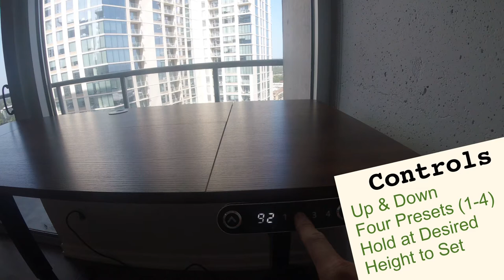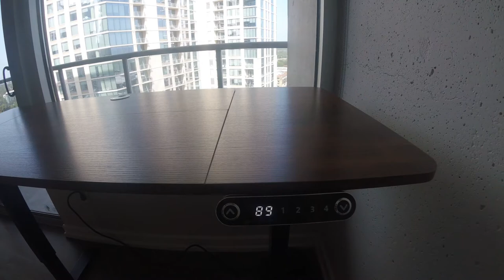Inexpensive STANDING DESK by Farexon Review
I was looking for a standup desk so I bought the Farexon Electric Standing Desk. I do like it a lot, especially since it was fairly inexpensive in comparison to other models.

to learn more about it!

In the video I assemble the desk and provide a review and some honest feedback on its capabilities.

I bought this one off of Amazon and chose it as my first standup desk.  I would for sure buy this again if I needed too.

Farexon Electric Standup Desk (Brown)
55 x 24 Inch
Oversized Mousepad
Adjustable Height to Sit (27") and Stand (45")
4 Preset Heights
178lb Capacity
2x Hooks
Cord Management Hole

iPhone 13 Mini
Walmart Camera Tripod
GoPro Hero 5 Session Camera
iPad Air 4th Generation
iPad 7th Generation
Macbook Air M2
Free Lumafusion Editing Software

I am not sponsored nor endorsed by any of the mentioned products in the video.